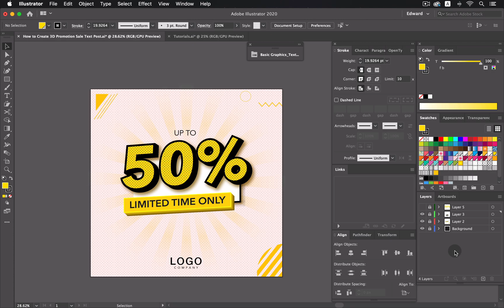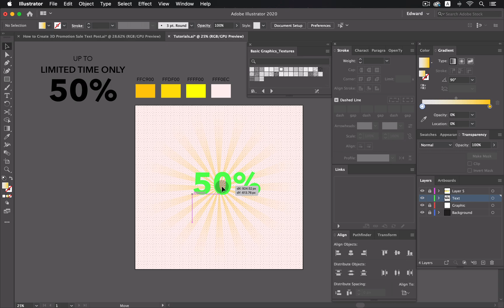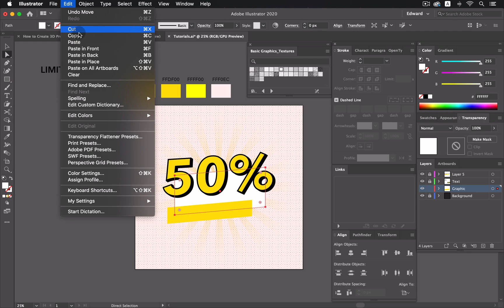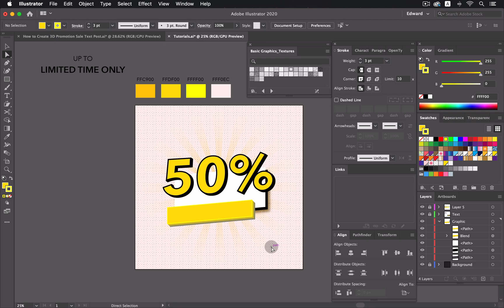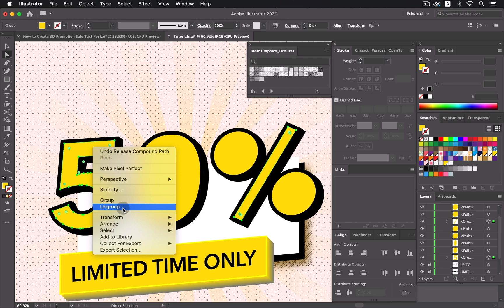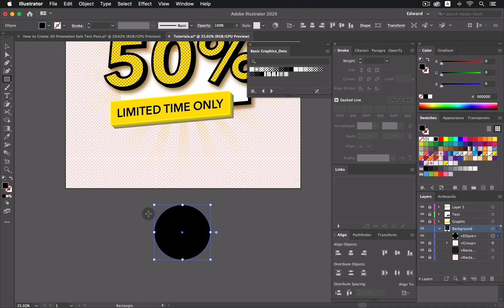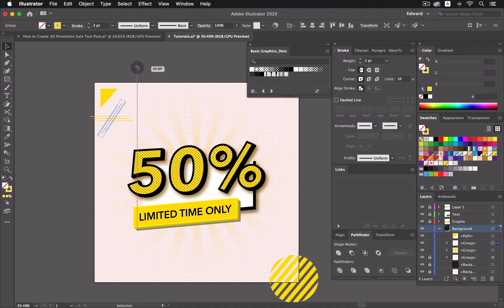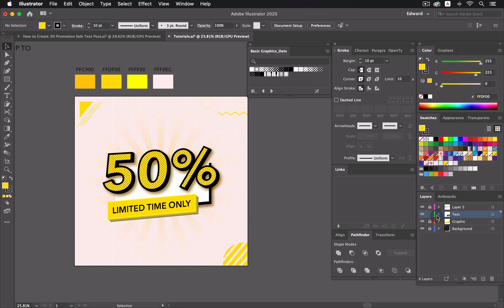How to Create 3D Promotion Sale Text Post - Illustrator Tutorials #5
In this video I will show you how to create simple 3D promotion sale text post in Illustrator.

If liked my video please help share and click like.